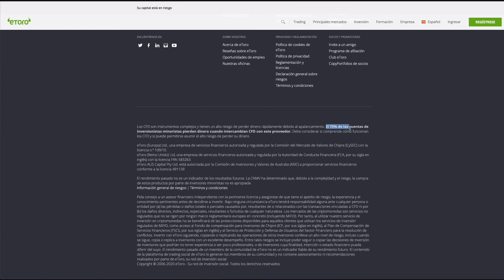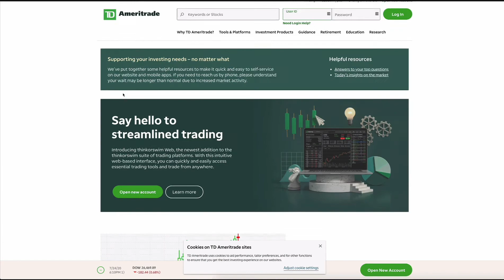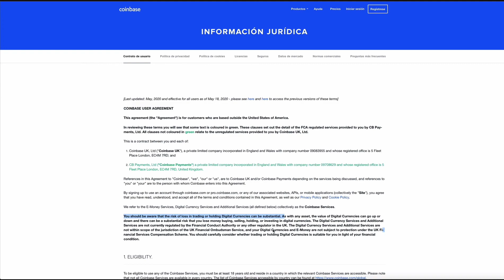#19 - Invertir o Emprender: ¿Qué hago con mi dinero? | AcademiaBiz Podcast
Quiero emprender un negocio online, pero tengo miedo de que me vaya mal y perder mis ahorros. ¿Es conveniente invertir dinero en la bolsa de valores...qué opciones tengo? En el episodio de hoy vamos a hablar sobre qué hacer con tu dinero, con tus ahorros, y con lo que generas fruto de tu trabajo diario. Emprender un negocio o invertirlo...¿Qué tiene mayor potencial y menores riesgos?

¡Comencemos!